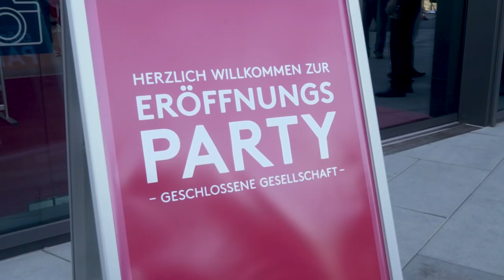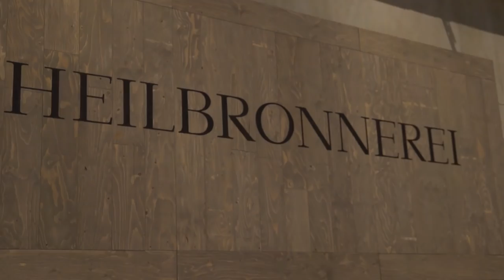Möbel Rieger öffnet seine Türen für Stimme-Leser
Heilbronn hat ein neues Einrichtungshaus: Möbel Rieger im Neckargarten. Schon vor der offiziellen Eröffnung gibt es für Leserinnen und Leser der Heilbronner Stimme, Kraichgau Stimme und der Hohenloher Zeitung ein ganz besonderes Schmankerl: Sie alle sind am Mittwoch, den 26. Juni, mit einer VIP-Karte zum großen Erlebnis-Event eingeladen, das Möbel Rieger und das Heilbronner Medienunternehmen gemeinsam veranstalten.
Von 8.30 bis 21 Uhr können sie sich vor Ort umsehen, das Angebot unter die Lupe nehmen und ein attraktives Programm genießen.  Neben einem Gratis-Sekt zur Begrüßung können interessierte Besucher an vielen Aktionen teilnehmen, die ein Moderator professionell begleitet. Wer mag, kann Bilder an der Selfie-Wand oder in der Foto-Box schießen, an einer Blumen-Bastelaktion teilnehmen – jede hergestellte Blume wird übrigens mit einer Zwei-Euro-Spende für die Heilbronner Stimme - Aktion „Menschen in Not“ belohnt. Die Gäste können einen Premierenblick in die verschiedenen Abteilungen von Möbel Rieger werfen, sich dort umsehen und bei Werksberatungen renommierter Hersteller obendrein noch spannende Informationen sammeln. Das Medienunternehmen Heilbronner Stimme ist mit einer Hüpfburg, einer Stimmchen-Fotoaktion, einem Promo-Stand und Popcorn für den guten Zweck vor Ort. Außerdem gibt es attraktive Preise zu ergattern. „Alles gut“, „Große Liebe“ und „Mehr Spaß“ – das versprechen die Tassen von Seltmann Weiden mit den aufgedruckten Kampagnenmotiven des neuen Einrichtungshauses, die sich beim Aktionstag für nur einen Euro erwerben lassen.